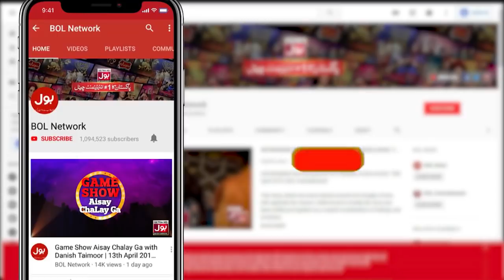Squats Challenge | Champions League Season 2 | Game Show Aisay Chalay Ga vs Khush Raho Pakistan